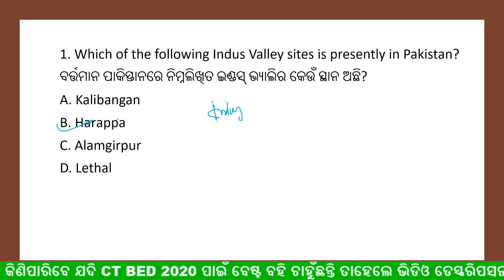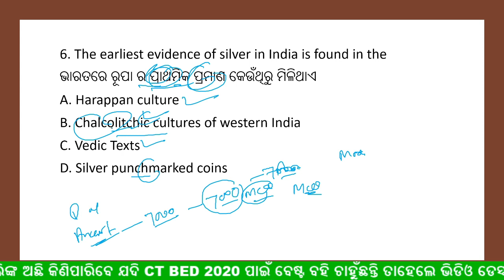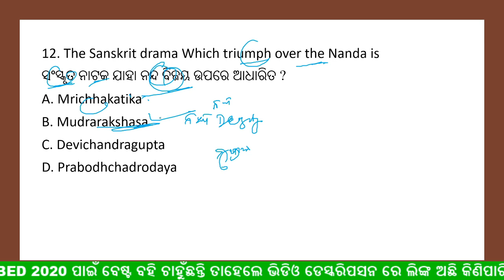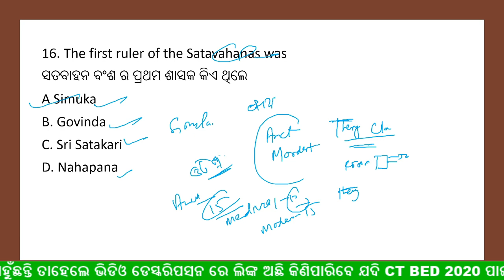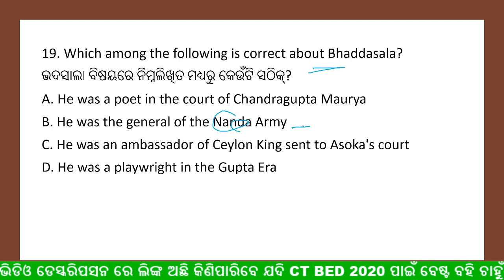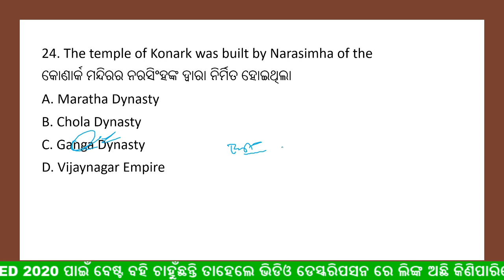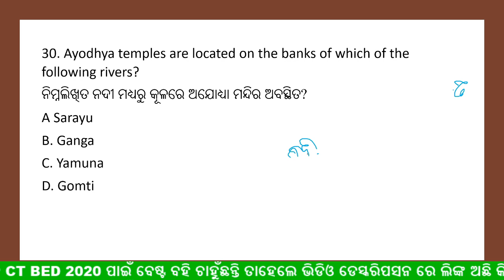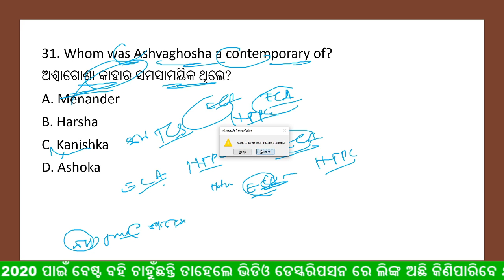ଇତିହାସ ର କିଛି ମହତ୍ତ୍ୱପୁର୍ଣ ପ୍ରଶ୍ନ || history multiple choice questions odia | Odia history gk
join Our whats app group